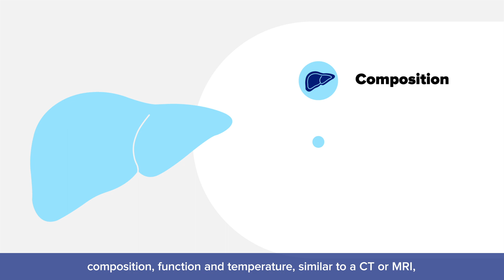Meet ENDRA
Meet Mary.

Learn how ENDRA is using ultrasound to help make difficult-to-diagnose diseases easier to find and treat.